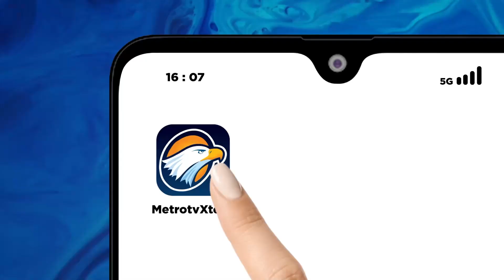Metro Xinwen - NasDem 'Lepas' SYL Agar Kasusnya Benderang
MetroTV, Bendahara Umum Partai NasDem Ahmad Sahroni hari Sabtu lalu mengatakan bahwa Partai NasDem mendukung KPK untuk mempercepat penegakan hukum terhadap mantan Mentan Syahrul Yasin Limpo (SYL) agar perkara tersebut terungkap seutuhnya. Seperti diketahui, sejak hari Jumat pekan lalu KPK telah resmi menahan SYL demi kepentingan penyidikan kasus dugaan korupsi pemerasan dalam jabatan dan penerimaan gratifikasi di lingkungan Kementan RI.